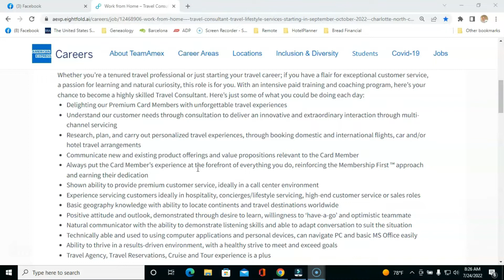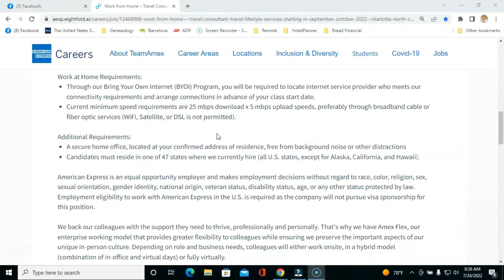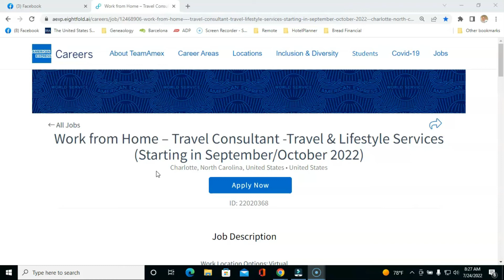WORK FROM HOME * TRAVEL CONSULTANT